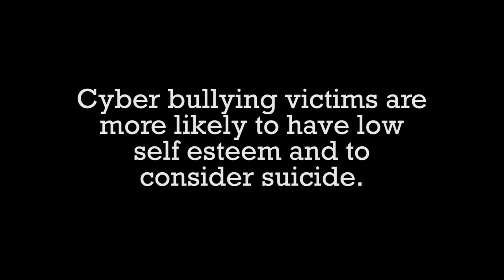E Block Cyberbullying PSA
E Block TV Production